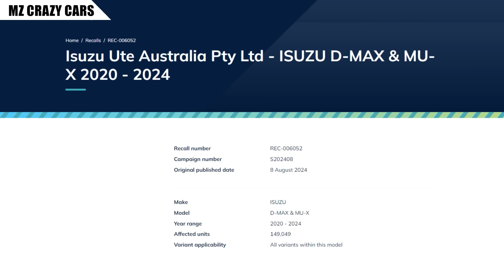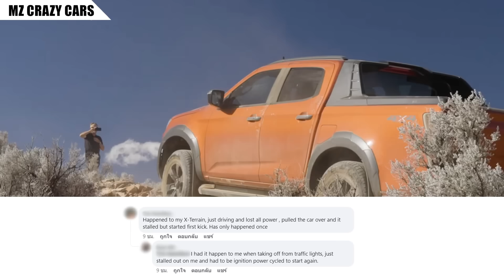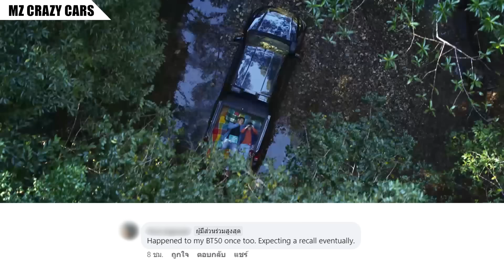งานเข้า! เรียกคืนครั้งใหญ่ Isuzu D-Max/MU-X กว่า 1.5 แสนคัน เสี่ยงดับกลางอากาศ ปัญหาซอฟแวร์ในออสซี่!